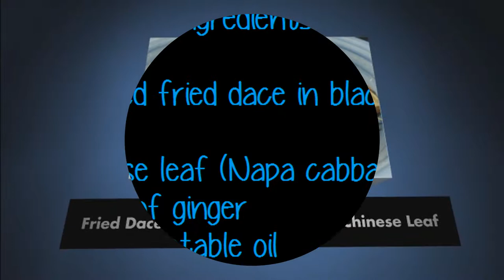How to make Fried Dace with Salted Black Beans and Chinese Leaf | Simon Lam's Yum Yum Food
In this video i will show you how to make Fried Dace with Salted Black Beans and Chinese leaf.

Music:Reef of Fortune Family & Dylan Owen - Dreams (feat. Grace Kelly)